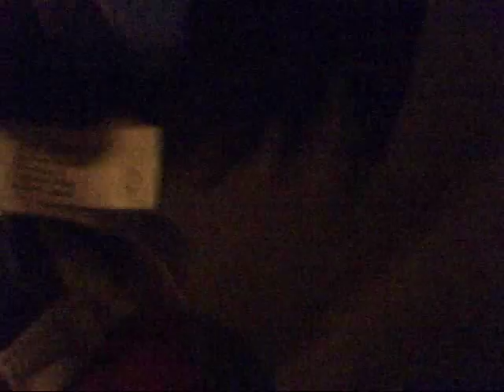sonic and tails watches scare cam